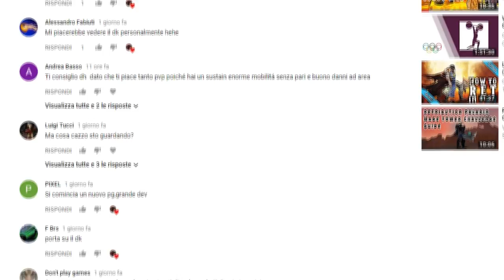SI RICOMINCIA ! Roadto110 - World of Warcraft ITA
Nuova avventura a vostra richiesta, in cui andremo a raggiungere il 110 insieme !